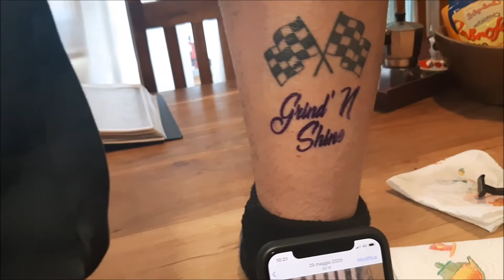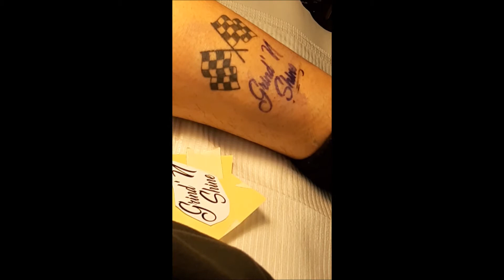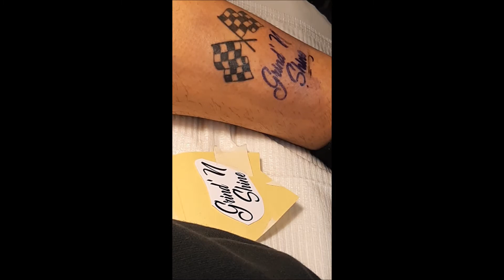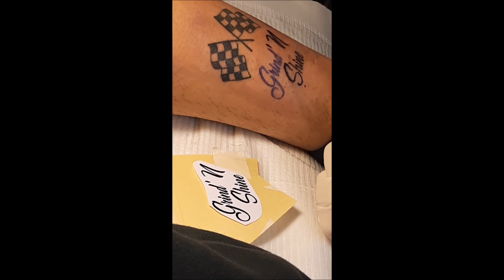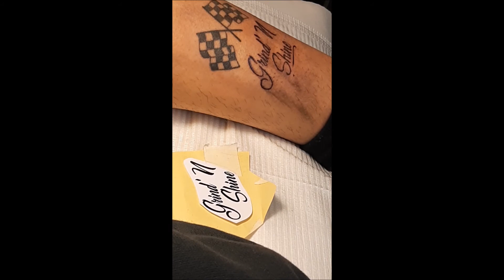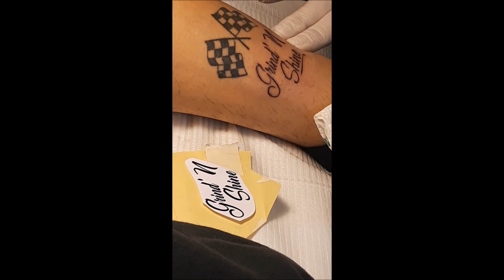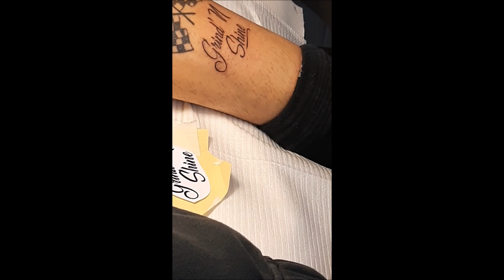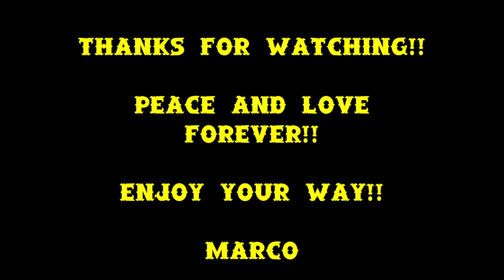Small Letterin Tattoo by MARKINGEGNO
After studying an american basket player' s tattoo my customer did have composed his own idea, i was glad to help him to realize this idea, we' ve talked, drawn out, planned on computer until the perfection, then realized on skin...  Single needle used on home rebuilt tattoo coil machine, i hope you enjoy this video, Thank You!! Marco